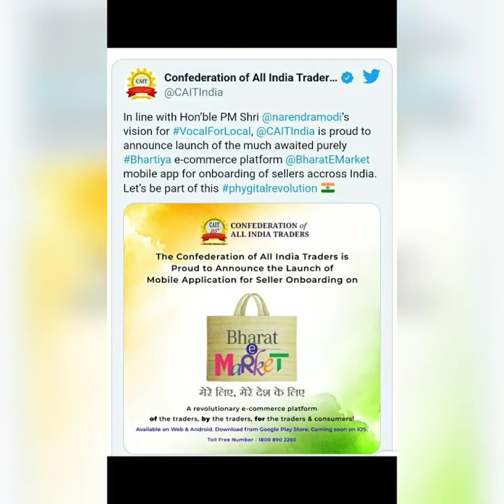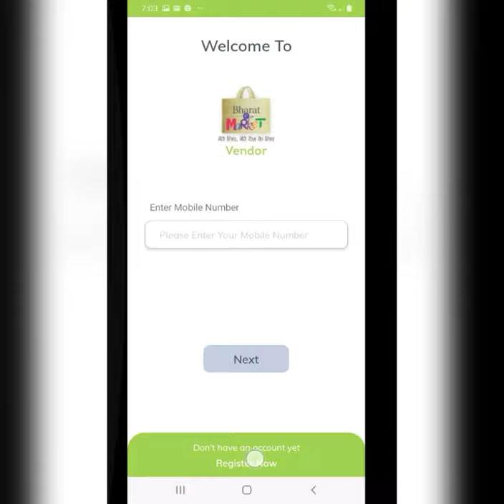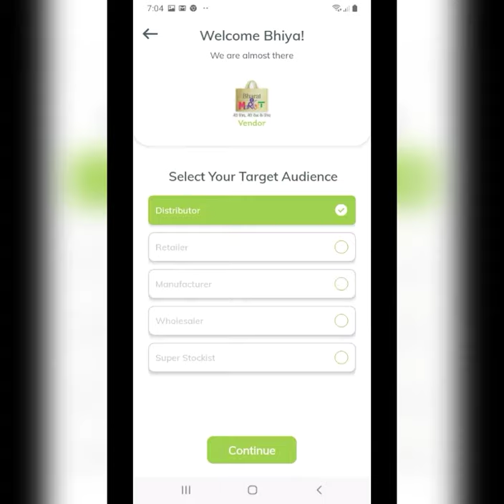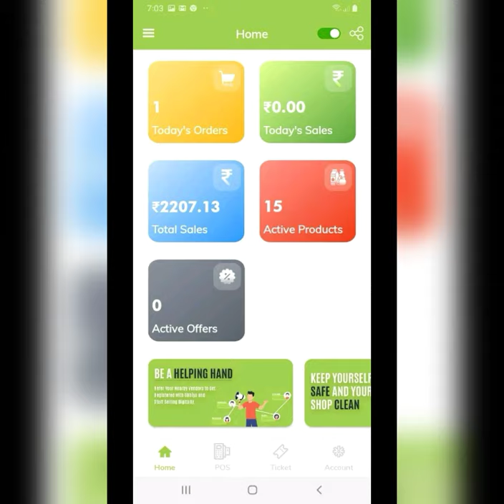Bharat E Market app || India shopping App || Bharat E Market seller Registration 2021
Bharat E Market | Bharat E Market Seller Registration || Bharat E Market App Download

Bharat E Market : Indian Shopping App
CAIT has launched a fully  indian Shopping App known as Bharat E Market.
It launched on 11 March 2021.This app will gives much profit to the indian both small and big sellers.Now it's site or app is in working condition.
The Confederation of All India Traders (CAIT), which represents 8 Cr traders and 40,000 trade associations, has announced that it is going to launch a mobile app for its ecommerce portal Bharatemarket. The association aims to get more small traders to sell online more easily through Smartphone
Amazon, Flipkart को टक्कर देगा देसी ‘Bharat e Market.

NOTE : Now this site is on working mode.

bharat e market app, bharat e market, bharat e market app download, Bharat E Market site,